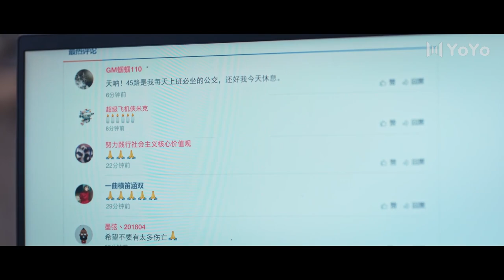Trailer▶EP 05 - We don't go back to home tonight?! | Reset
Drama name: Reset
Genres: Thriller, Sci-Fi
Episodes: 15
Also known as: 開端 , Reset , Kai Duan
🕒Schedule: Friday to Monday, 1 episode per day at 20:00 (GMT+0800)

💬Synopsis:
Tells of two groups of people stuck in a time loop where they keep returning to the beginning of a day or incident.

In part one, Li Shi Qing experiences death over and over again on a bus, with each loop sending her back to the bus and back in time. To get off the bus, she accidentally dragged fellow passenger Xiao He Yun into the time loop. The two must try everything to make sure the bus gets to its destination safely to close the time loop.

Unbeknownst to them, Song Bo Dao is a delivery man also stuck in a separate but connected time loop. He is tasked with finishing his deliveries for the day, but for some reason can never deliver all of them, especially a package to someone called Xiao He Yun. Along the way, he finds pets and people in need of help, and helps them over and over again every day. One of them is writer Qin Rou Rou, who is immediately taken by his story and decides to help him decipher the solution to the time loop. They begin to date and fall back in love every day as he delivers her cat food to her and re-tells to her their story.

💕Cast:
Xiao Heyun - Jingting Bai
Li Shiqing - Jinmai Zhao